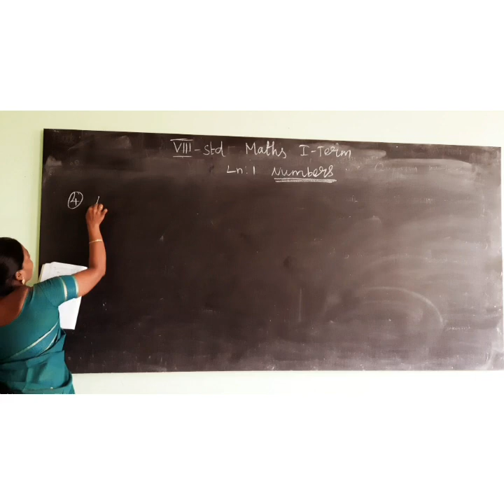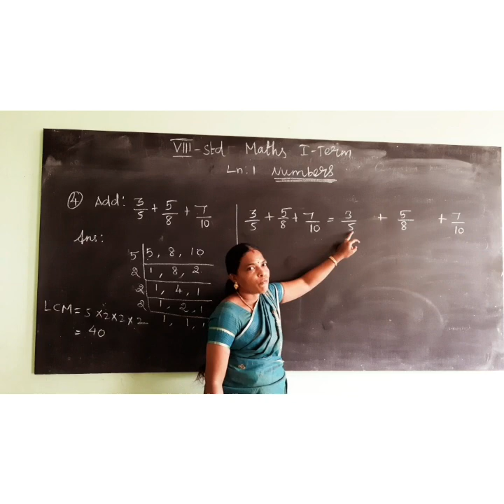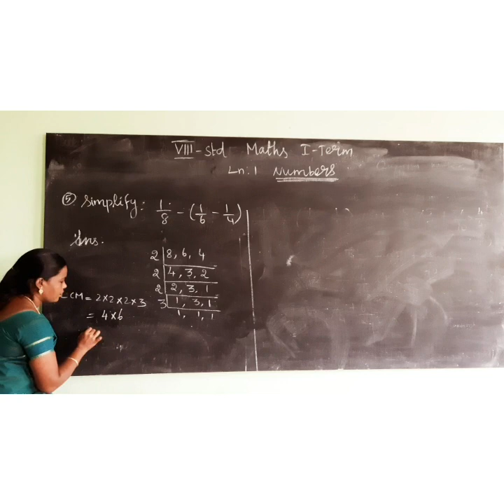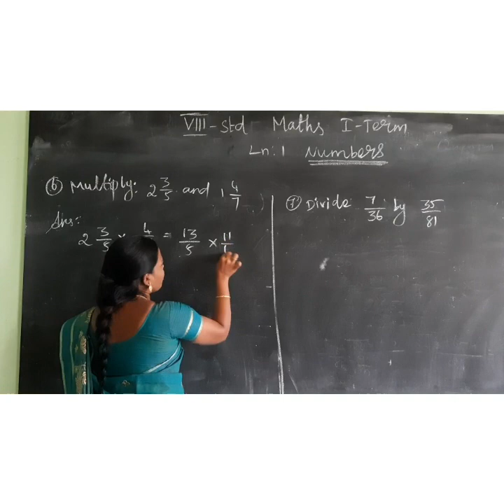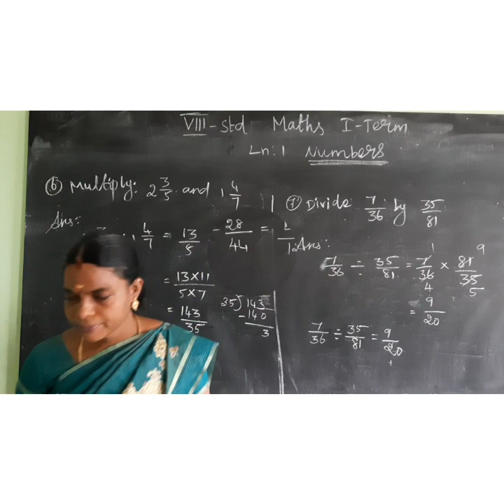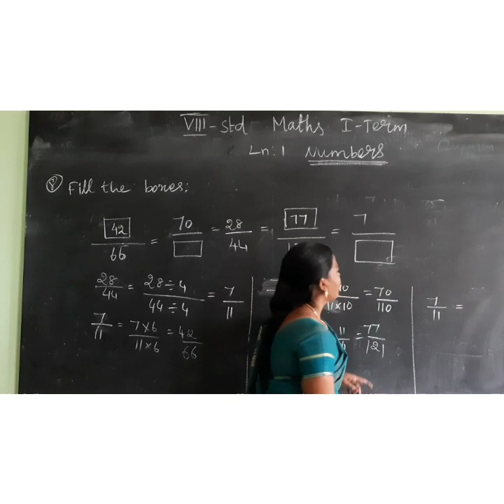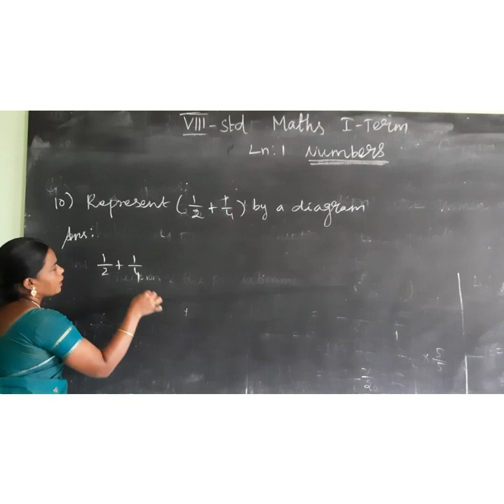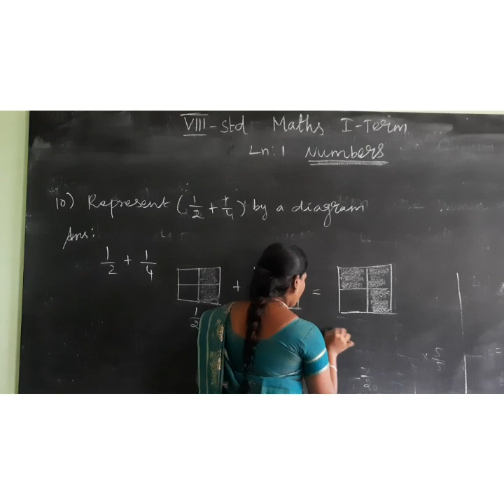VIII Maths class 2